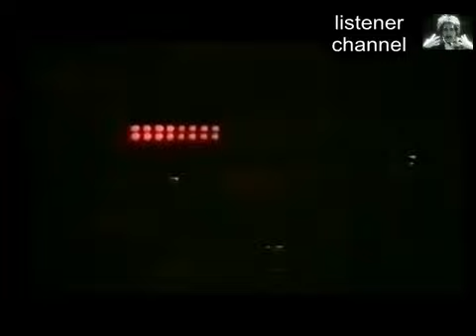Queen Live In Argentina 1981 Full Concierto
Freddy Mercury en su mejor momento.